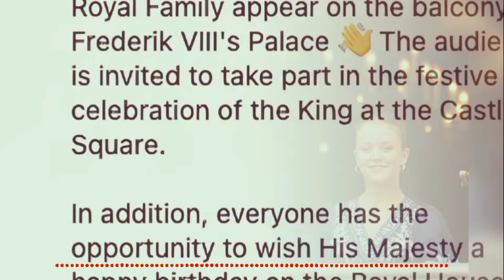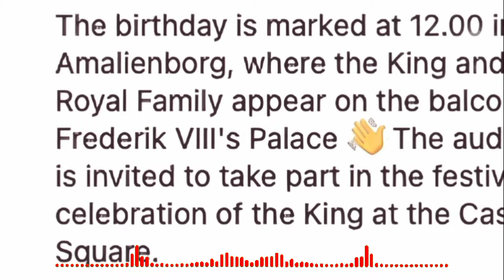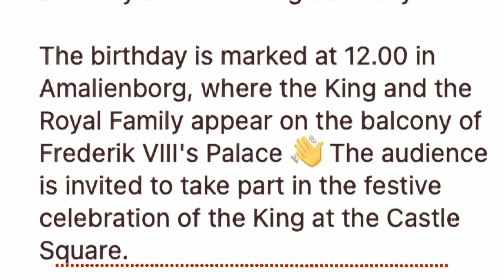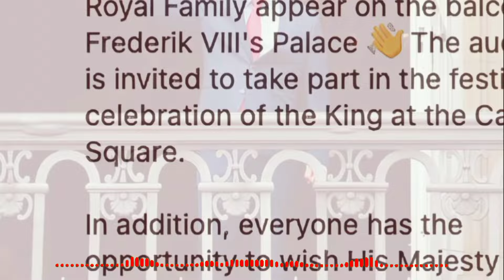Queen Mary & King Frederik's United Front on Amalienborg Palace Balcony: A Royal Birthday!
Join us as Queen Mary and King Frederik celebrate a united front on the Amalienborg Palace balcony for the King's birthday! Witness the royal family's stylish appearances, including Queen Mary's stunning pink dress and Queen Margrethe's glamorous ensemble. Discover how the Danish royals handle rumors of marital strife and celebrate milestones amidst their regal duties. Don't miss this inside look at Denmark's beloved royals!